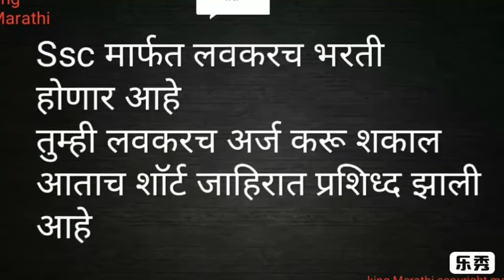Govt job||megabharti||SSC||staff selection commission exam